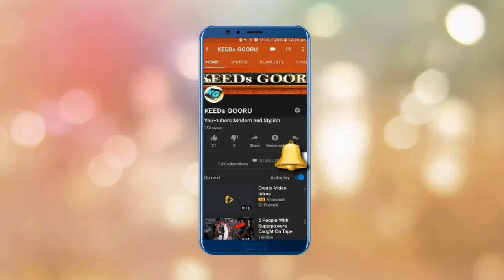HAPPY NEW YEAR 2019 || TOP TRENDING VIRAL VIDEO.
CURRENTLY TRENDING ON YOUTUBE || KIDS VIRAL VIDEO ||

2019 NEW YEAR CELEBRATION || IF YOU LIKE THIS VIDEO THEN KEEP IN TOUCH WITH THE CHANNEL. MANY MORE WILL KEEP COMING EVERY DAY.

KEEDs GOORU